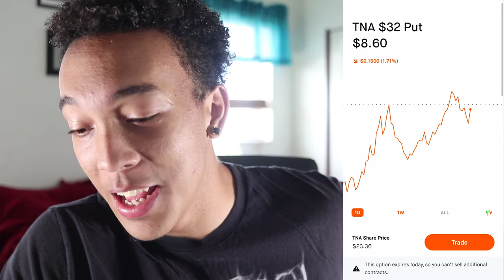How I Lost $1,000 On Robinhood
In This Video I go explain how I lost the opportunity to make over $1,000 if I had a little more patience , this is why I stress how important patience role is in the stock market  , THANK YOU GUYS FOR WATCHING!